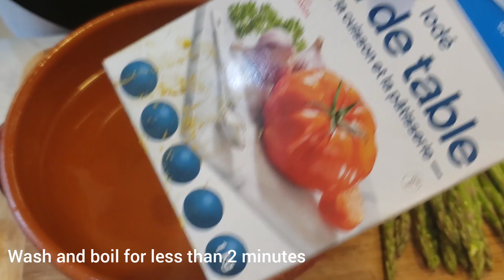Creative Cooking, Ranna Banna - 03 ll Asparagus in 3 minutes ll The Super Food ll Rimon Mahmud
Asparagus is one of the healthiest food around. Rich in minerals and Vitamins such as A, B6, C, K, it is low calorie, rich in fibre, and is high PH (10) food.

One of the best alkaline food that counters the cancerous acidic environment and balances it out. It keeps urinary tract healthy, helps pregnancy, and lower blood pressure.

It is one of the effective ones to help keep weight in check.

Prepared in 3 minutes or more, it is tasty, mouth-watering and amazing. I loved it.

You too will. Try.

Ingredients:

1. A bunch of Asparagus, as you like.
2. Half a carrot sliced thinly.
3. Add any fruit. I added blackberries.
4. One spoon of Soy Sauce or Oyster sauce.
5. One spoon or as per your taste salt to be added to boiling water.
6. Sprinkle of black peppers
7. One spoon of olive oil.

Note:
Do not boil the asparagus for more than 2 minutes.
Saute it not more than one minute in high heat.

Credit:

Musician: @iksonofficial